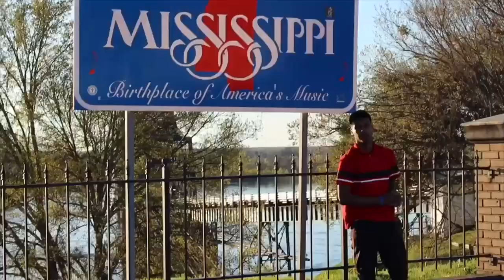PUT ON THE GLOVES PUBLIC BOXING🥊😱 (EXTREME NO RULES!)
Guns down and hands up positivity movement!

What it do crew,
If you want your song played or anything promoted, DM me‼️